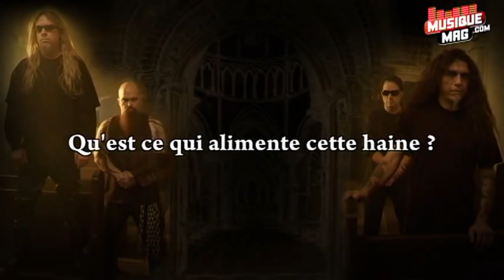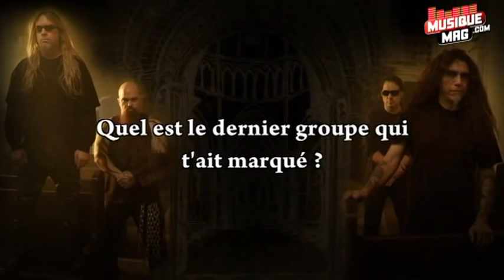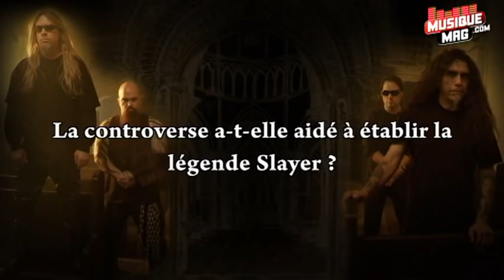Slayer : Jeff Hanneman Interview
Interview VF (Sous titres francais)